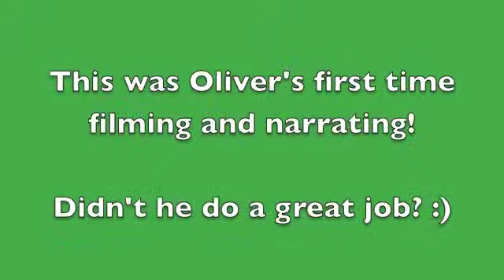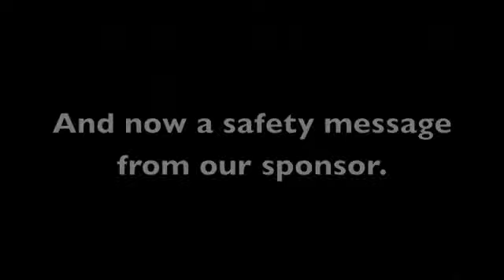The Great Poole Artilery of 2014